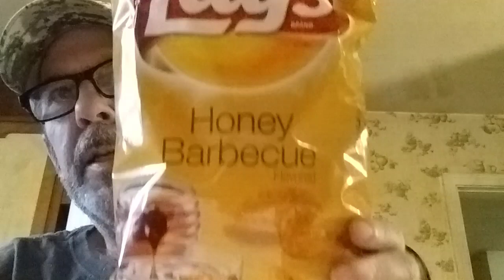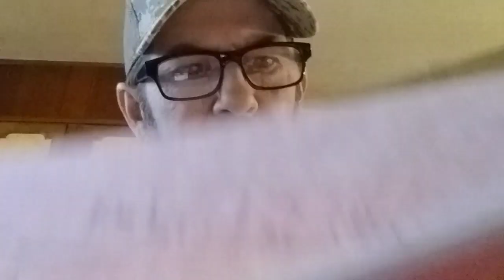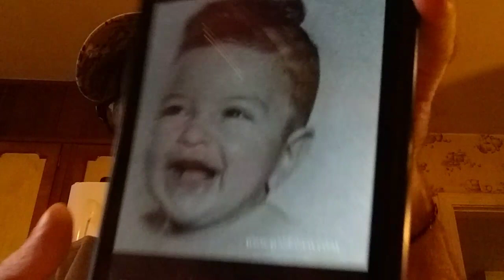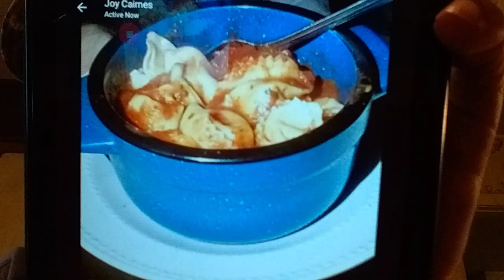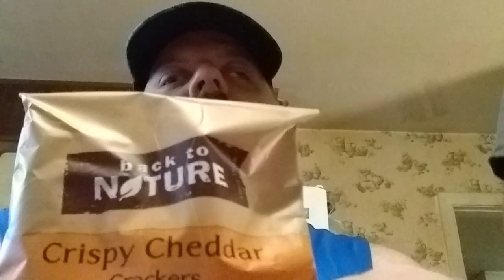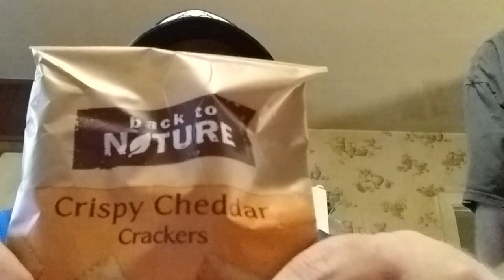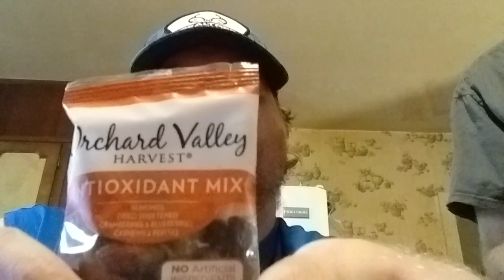Logan's awesome snack reviews!"Who is this?"JOKES!"Tablet time!"🥨🍪🍫🍭🍬